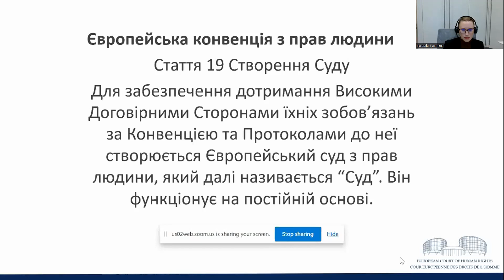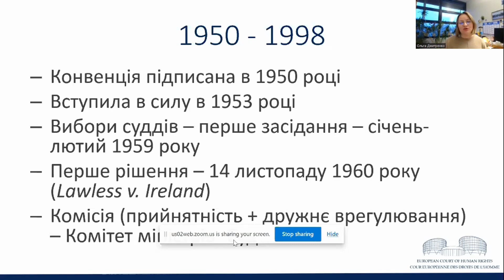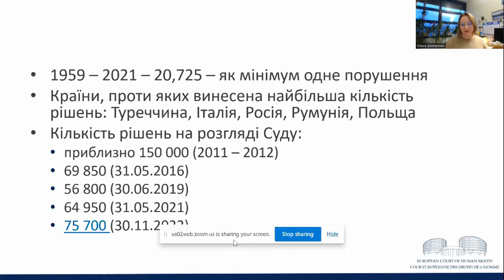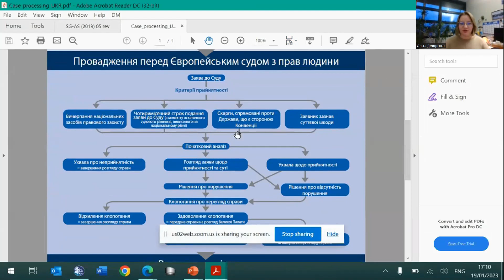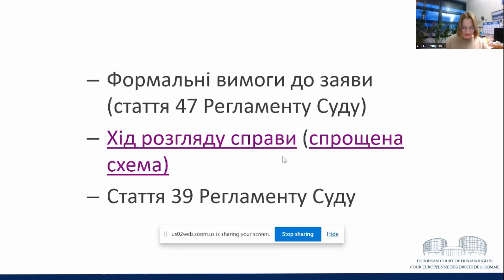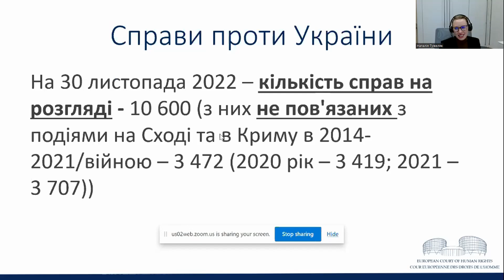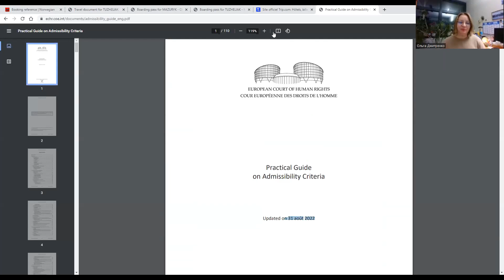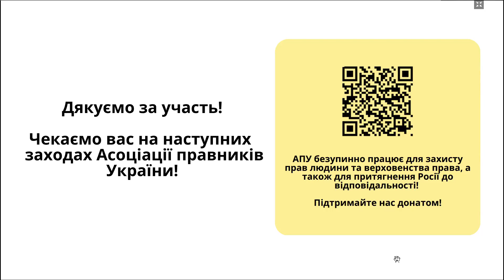Роль і функції Європейського суду з прав людини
У відео йдеться про:
про роль і функції Європейського суду з прав людини, регіонального судового органу з прав людини, що базується у Страсбурзі, Франція та створений під егідою Ради Європи.

Доповідачка:
Ольга Дмитренко, юристка Європейського суду з прав людини.

Модераторка:
Наталія Тужеляк, членкиня Ради Комітету АПУ з міжнародного права, White & Case LLP, Associate, Solicitor.